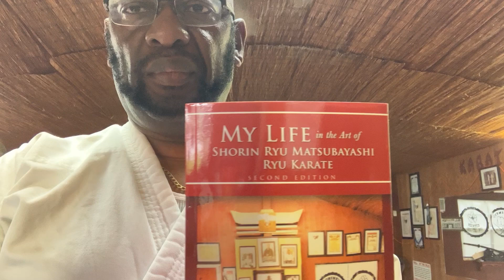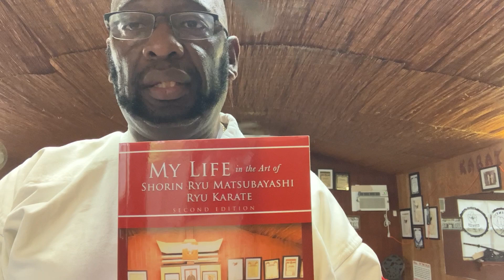SHORIN RYU KARATE - KYOSHI ANTHONY FERGUSON 8TH DEGREE BLACK BELT (OVER 44 YEARS OF TRAING) NEW BOOK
Hello friends pick up your copy of my new book today on Amazon.COM OR BARNES AND NOBLE.
Teaching Kids, Adults and Seniors.
HOST KARATE SEMINARS Teach (Katana - Sword)
SHORIN RYU (ADVANCE KATAS)
GOJU RYU (ADVANCE KATAS)
KUBODO (BO WEAPON KATAS)
KARATE DEMONSTRATIONS
PRIVATE LESSONS

Check out my fascinating book on my journey to become a master Black Belt and to give back to the community.